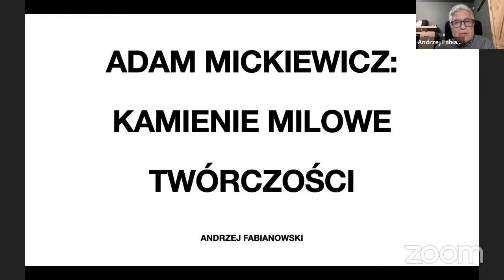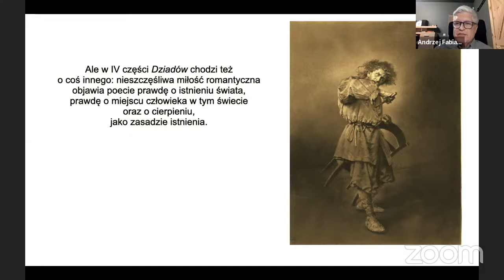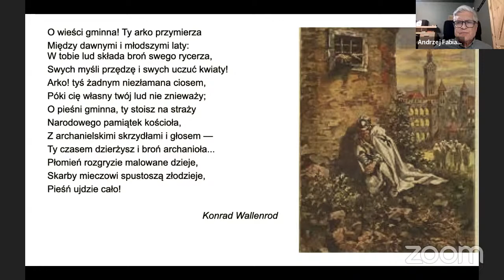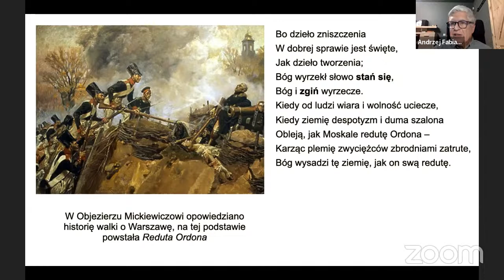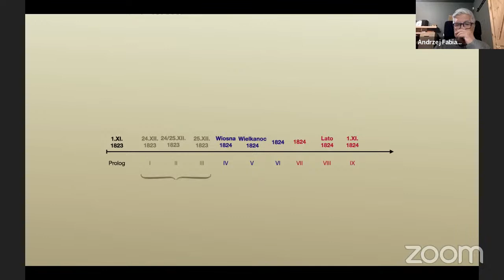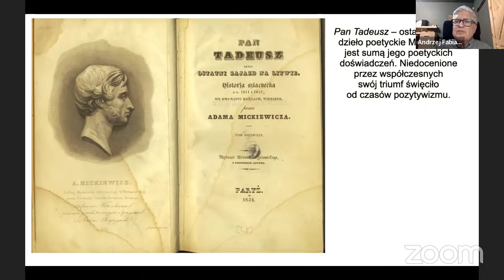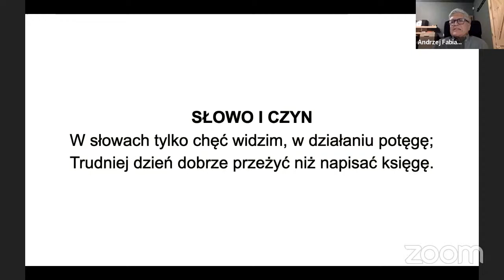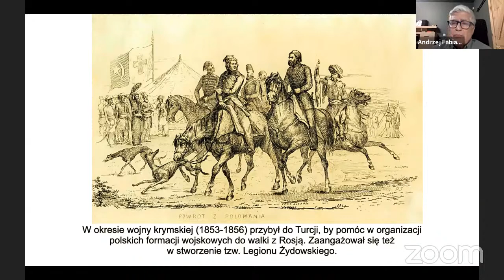NA ŻYWO: Adam Mickiewicz - kamienie milowe twórczości (prof. Andrzej Fabianowski)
Adam Mickiewicz:  kamienie milowe twórczości
Prof. dr hab. Andrzej Fabianowski
Prowadzenie: dr hab. prof. UAM Bartosz Korzeniewski